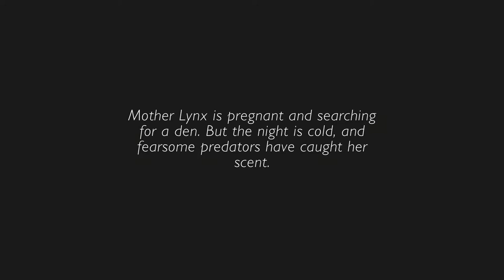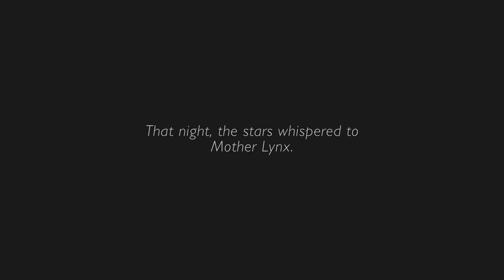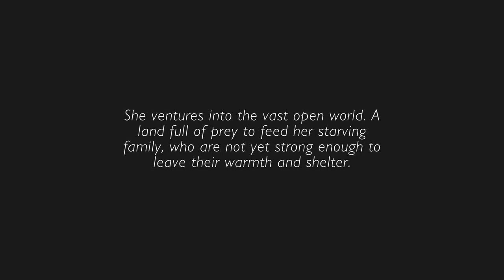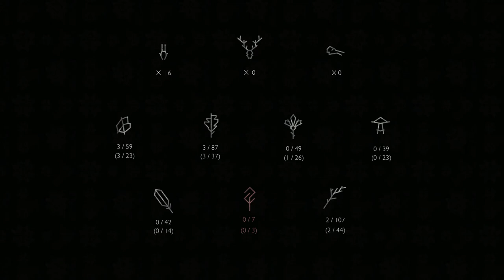Shelter2 With Alice the Dragon Ep. 001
We will celebrate with a hunt!

Follow me on Steem!

I have a D.tube!

I have a YouTube!